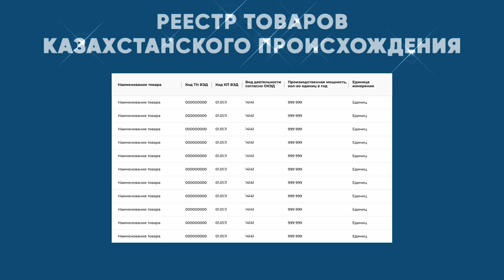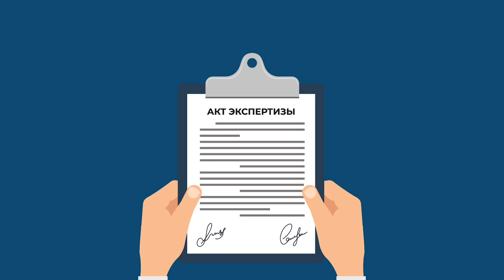Как Реестр ТКП поможет развить отечественное производство и получить господдержку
Национальная палата предлагает новый механизм сертификации, который позволит эффективно отслеживать процесс получения государственной поддержки отечественными производителями. Включение в Реестр ТКП создаст возможности для участия в государственных закупках и будет способствовать повышению уровня локализации.